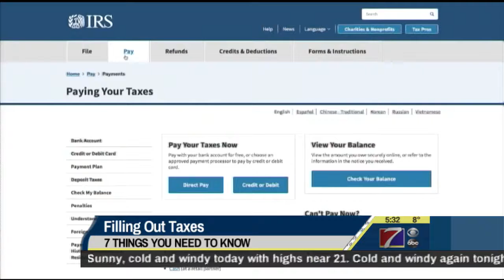7 Things to Know for Today - January 12, 2018 (KHQA)